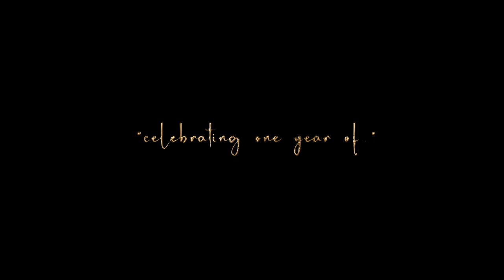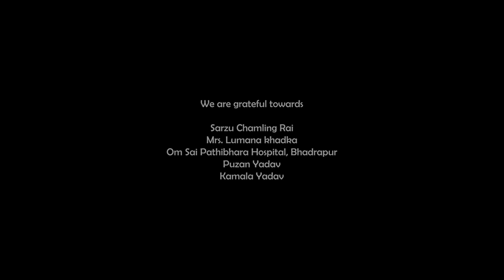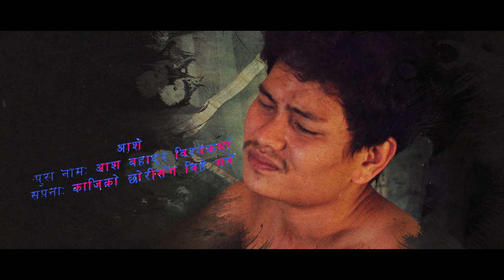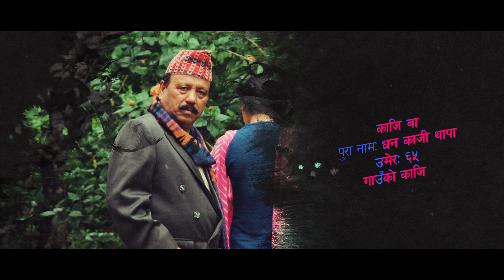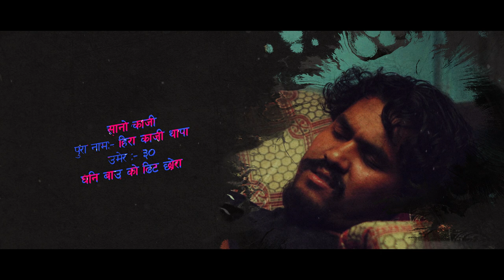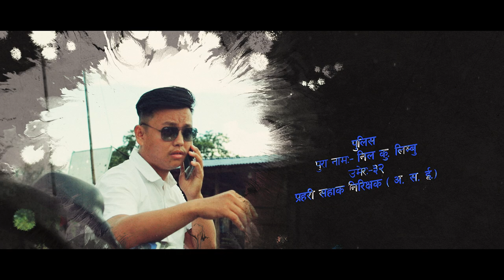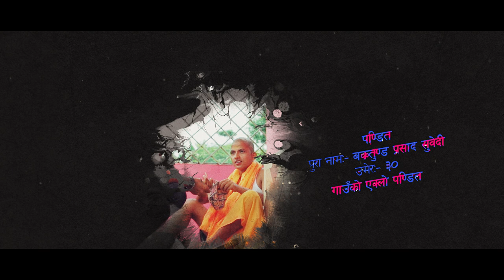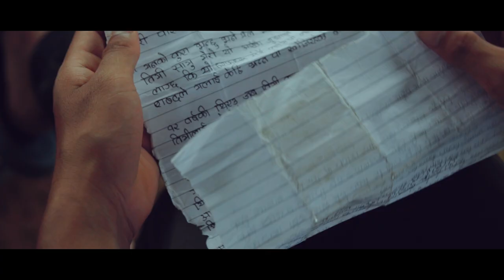|| PAARU || FULL FILM || OFFICIAL CREATION : GANGimagination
Movie: PAARU
GANGspace & Soul Records Nepal presents!

Renuka Kalikote Baraili
Anurup Limbu
Mamata Baraili Limbu
Prabha Magar

We are grateful towards:
Sarzu Chamling Rai
Mrs. Lumana khadka
Om Sai Pathibhara Hospital, Bhadrapur
Puzan Yadav
Kamala Yadav

Dress management: Sabnam ejam limbu, Paru limbu
Props management: Himal bishwakarma, Manoj bishwakarma
Camera, location, direction: Prateek moktan tamang, Ashish malla khati
Make up management: Lara tamang
Behind the scene, media: Akash malla khati
Light equipment: Suraj shyangden tamang, Abishek sharma subedi
Food, water, breakfast management: Deuman baraili, Anuz magar
Papers, documents management: Dikshya tamang
Kitchen: Januka Baraili

Production Manager: Himal Biswokarma

Casts:
TB Bishwokarma,
Anuz Magar,
Paruhangma Phurumbo,
Deuman Baraili,
Sabnam Ejam Limbu,
Dikshya Tamang,
Abhisekh Sharma Subedi,
Himal Bishwokarma,
Manoj Bishwokarma,
Nikesh Limbu,
Prabin Baraili,
Nitam Khadka,
Januka Baraili,
Aashika Gatraj,
Milan Gatraj,
Nirmal Ghatani,
Manoj Bishwokarma,
Mokshya Raut,
Sekhar Magar

Official Fooding Partner:
Hotel Riverside(Charali bdp2)

Official Photography Partner:
Clique Photo Studio

Event Partners:
HB Dance Studio(Chandragadi),
Krishnaraj Complex(Bhadrapur Bazar)

Singers:
Sabnam Ejam Limbu & Suraj Shyangden Tamang

Sound Design/ lyrics/ Music/ Background Score:
Suraj Shyangden Tamang

DOP/ Colorist:
Prateek Moktan Tamang

Direction/ Story/ Post Production:
Aashish Malla Khati

Released in Theater: March 1
Releasing on Youtube: Baisakh 1